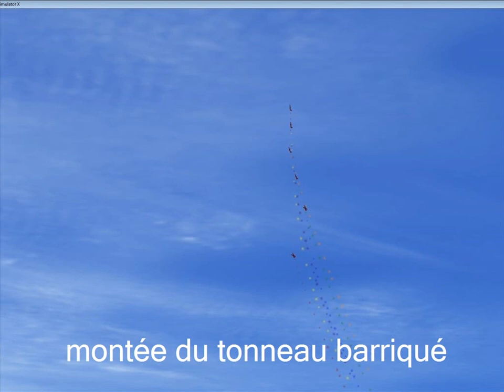Photo récit meeting LCA juin 2019